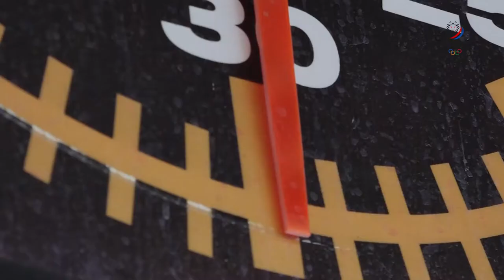Vuelven las competencias de natación.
¡Están listos para volver!

Los atletas  miembros del Team Paraguay,  junto con su  entrenador,  vuelven a competir esta semana  luego de estos meses de entrenamientos bajo estricto protocolo.  Y tienen un  un objetivo claro: los Juegos Olimpicos  de tokyo 2020.